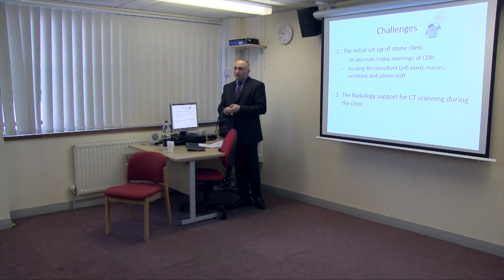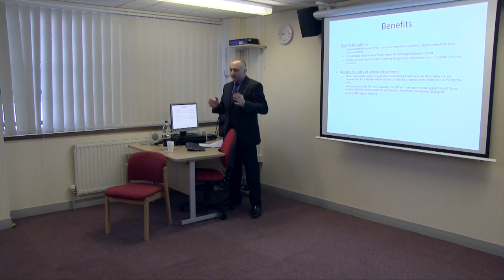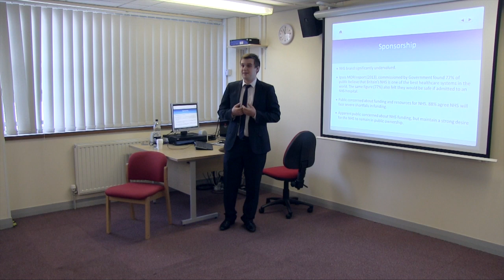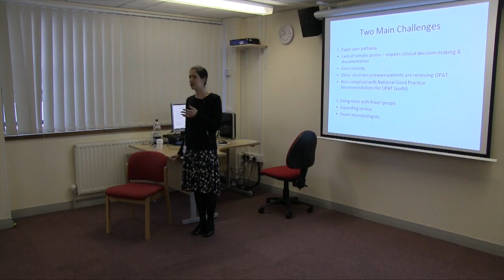Lancashire Lair - Lancashire Teaching Hospitals